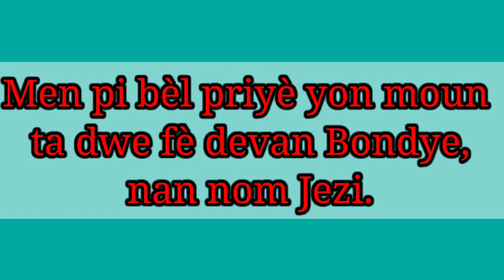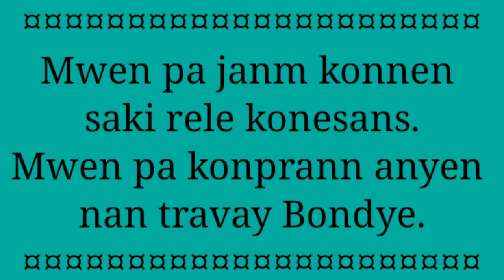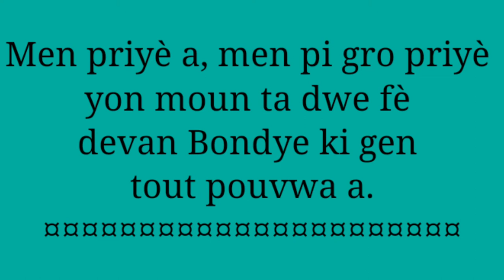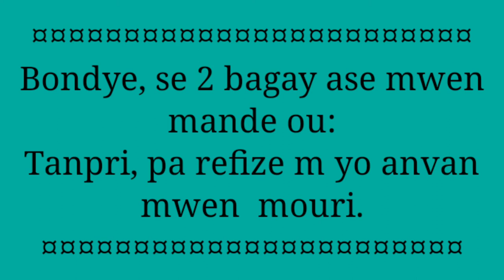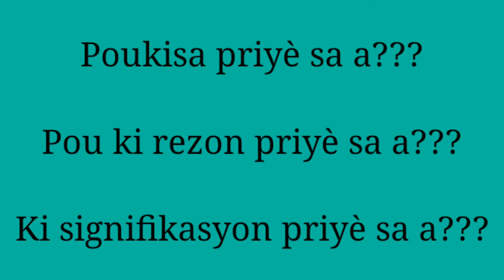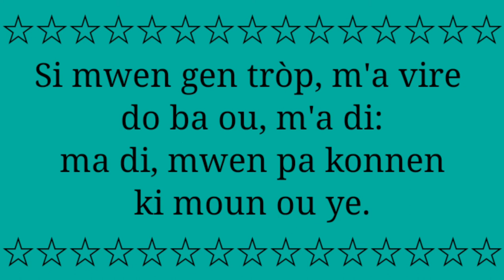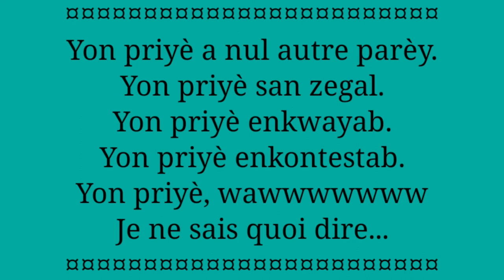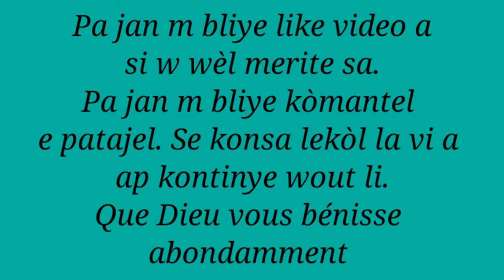Men you n nan pi bèl priyè yon sevitè Bondye te fè.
Selon Pwovèb 30 vèsè 1 a 6 e 7 a 9.

      Sepa yon priyè ki te nan panse yon moun avan, se mèvèye priyè saa. Al gade tout video a wap sezi wè kisa Agou te mande Bondye.

      Mwen patap konnen gro priyè saa pou m te
fè devan Bondye si Agou pat fèl avan sa.

     Bon tròp literati, an al gade vidéo a, se tèlman ektraòdinè, wawwwwwww.

      Priyè Agou a mande yon analyz profon pa dè filozòf avize, pounn eseye konpran n anpil bagay ke m pa men konnen de...

     Hmmmmmm, gade yon priyè mesye da m!!!